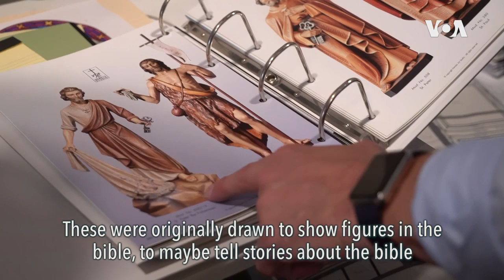Stained Glass Artist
People in America features the story of David Judson, owner of Judson studios in Los Angeles.  Find out how stained glass has made the leap from medieval cathedrals to modern churches, as well as hotels, stores, even homes. Executive Produce: Marsha James, Camera: Kaveh Rezaei